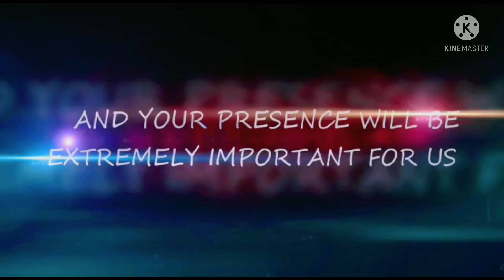Aaj Bob k bade mama ka engagement h | Invitation N packing done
Bob aur humara excitement for bhai ki engagement oh my god it’s on top and we are crazy ppl waiting for this day 🧿🥳🤩❤️🙏👩‍👦👩‍👦😍☺️

My josh ID: Check out Anitagupta(BobNmom)'s profile on Josh.

Video Editing courtesy: KineMaster